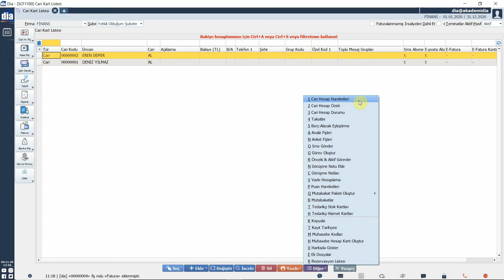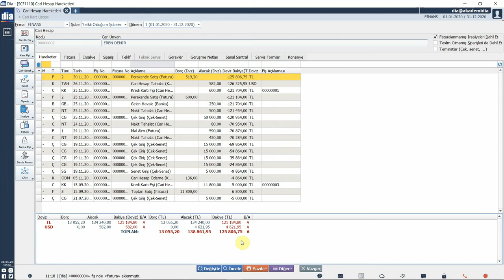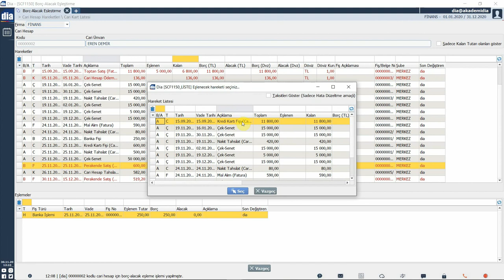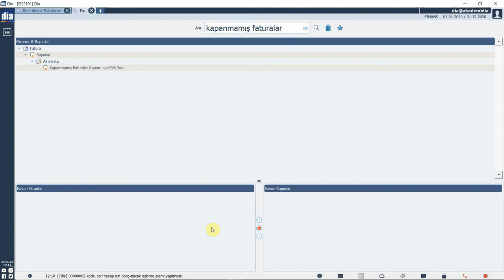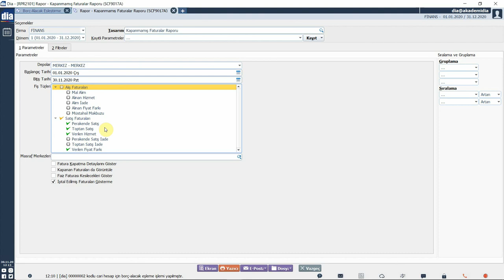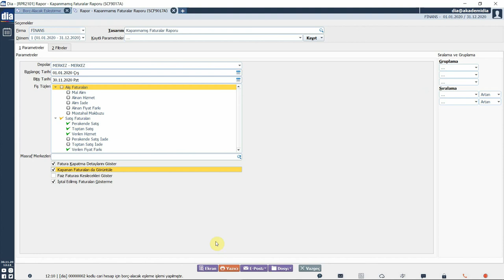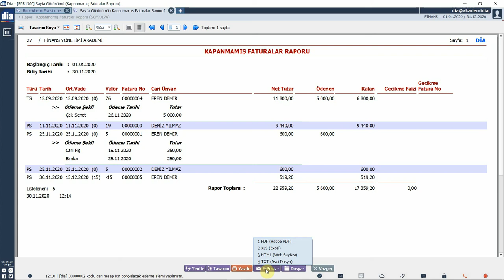DİA Akademi - Toplu Borç-Alacak Eşleme Nasıl Yapılır?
Videoda, DİA'da toplu borç-alacak eşleme nasıl yapılır anlatılmaktadır.